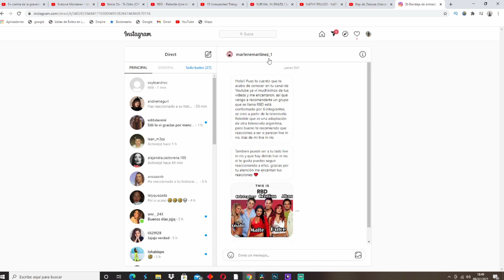RBD In Brazil - Rebelde (Live In Rio) | REACTION 🇪🇸ES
Aquí esta el temazo que me habéis pedido
RBD In Brazil - Rebelde (Live In Rio)